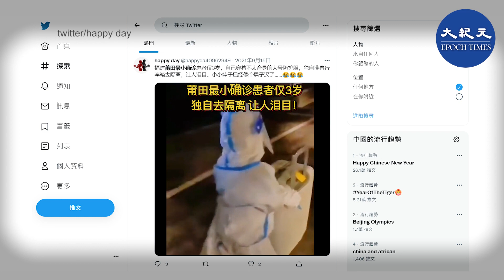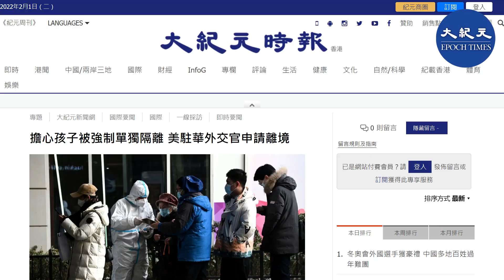近日部份美國駐華外交官因擔心中共採取極端隔離措施，申請美國務院授權離境。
近日部份 美國駐華外交官 因擔心中共採取極端隔離措施，申請美國務院授權離境。
3歲孩子深夜獨自推著行李去隔 離，這是去年 中共 為鼓勵民眾配合隔 離所做的宣傳報道,這項宣傳卻起了「負面」作用。
1月26日，美國有線電視新聞網（ CNN ）引述美國知情外交人士的消息報道說，一些外交官擔心，Omic ron變種會給 中國 醫療系統 帶來壓力，並使中共政府迅速採取可能導致父母與孩子分離的措施，因而申請離境。